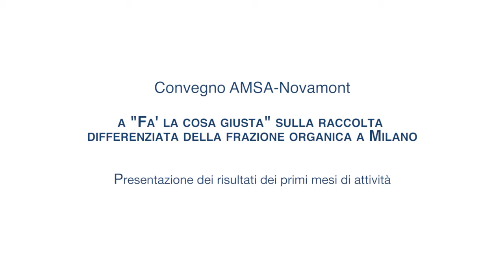FLCG - Convegno AMSA-Novamont: Enzo Favoino - Scuola Agraria Parco di Monza (3)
Intervento di Enzo Favoino della Scuola Agraria Parco di Monza sulla raccolta differenziata della Frazione organica: il modello italiano

5c_Favoino_SAParcodiMonza_Modello